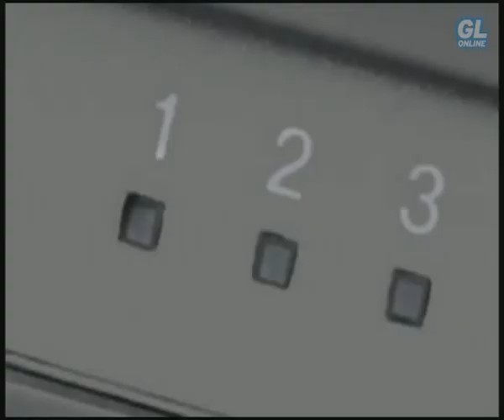Пульс (новости видеоигр) № 22 {Страна Игр, Gameland, 2007 год}